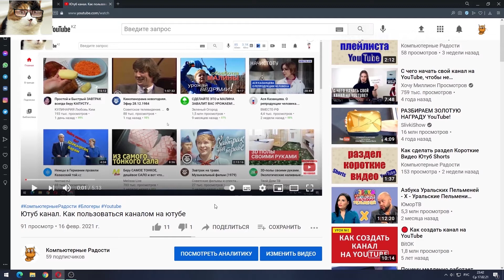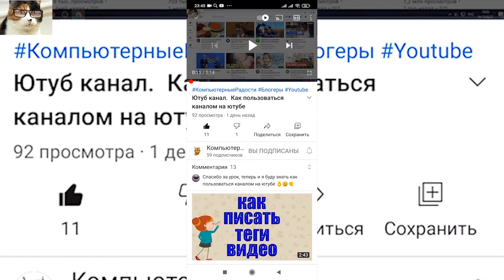Как посмотреть описание в Ютубе. Где найти ссылки в описании под видео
Очень часто меня спрашивают, где посмотреть описание под видео в ютубе? Покажу Вам, как найти ссылки в описании на компьютере и на телефоне. Очень часто авторы каналов в своих видео говорят такую фразу, ссылка будет в описании. Сегодня разберемся где находится и как открыть описание и посмотреть его в youtube. Смотрите и учитесь!